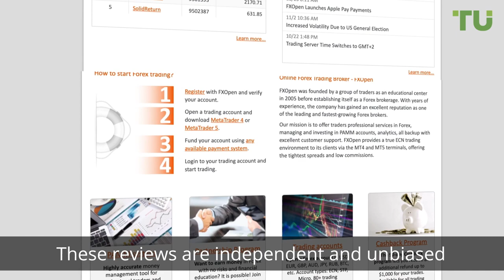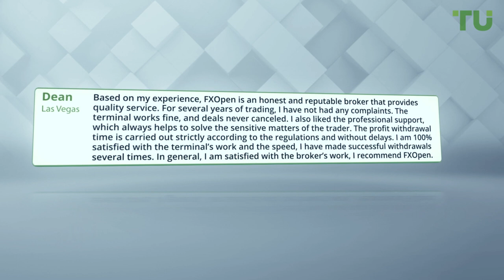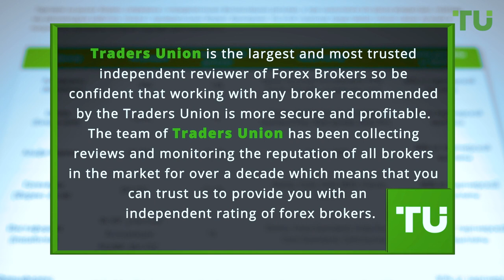FXOpen Review | Forex Real Customer Reviews | Best Forex Brokers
✅ To learn about Top 10 Best Forex brokers follow the Traders Union rating
Video key moments
00:00​ - Start
00:22​ - Independent reviews of Forex brokers
00:55​ - RoboForex’s real customers reviews
02:53 - To learn more about this forex broker